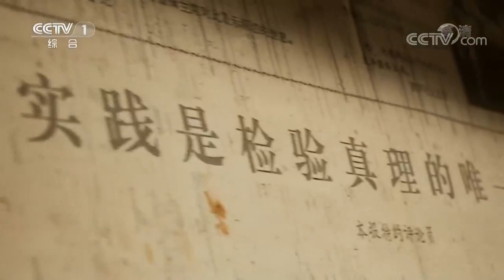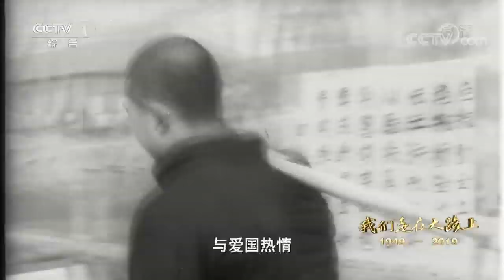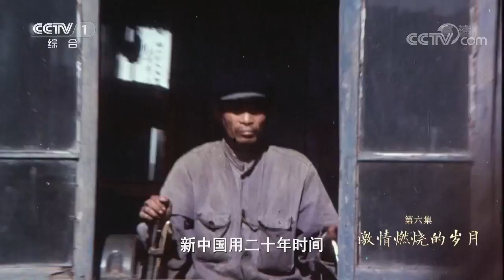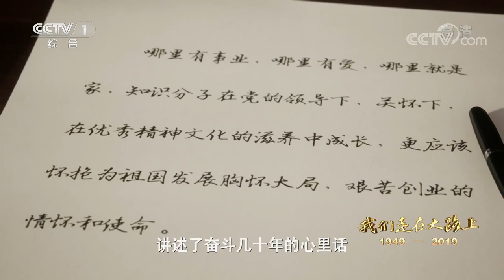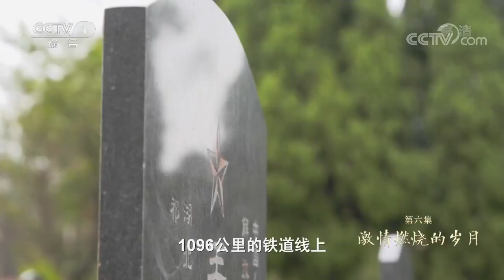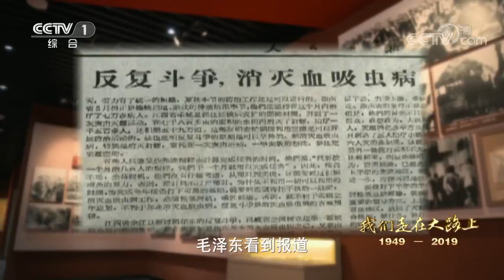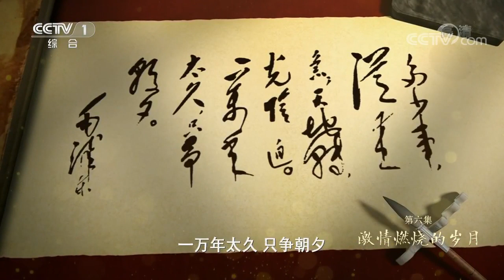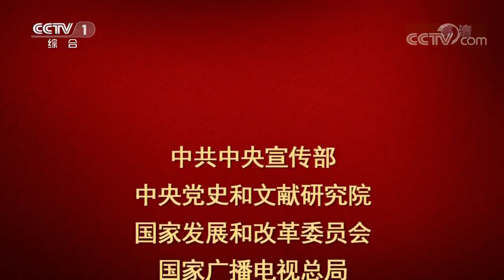《我们走在大路上》第六集激情燃烧的岁月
来源：央视网
本期节目主要内容：中国进行全面社会主义建设，到处洋溢着创业的激情。雷锋、焦裕禄成为时代的榜样；袁隆平、屠呦呦成为科技战线上的先锋。1971年10月，第26届联合国大会一锤定音，通过了恢复中华人民共和国在联合国一切合法权利的决议。1972年2月尼克松访华，中美关系大门推开，西方世界封锁中国的铁幕终于被打破。 （《我们走在大路上》 第六集 激情燃烧的岁月）